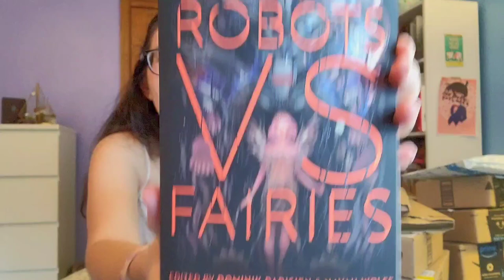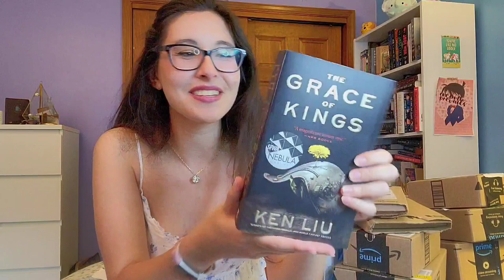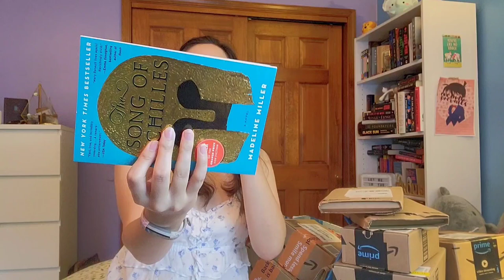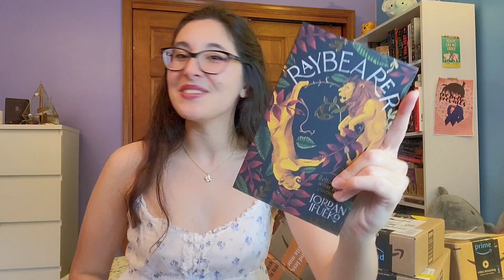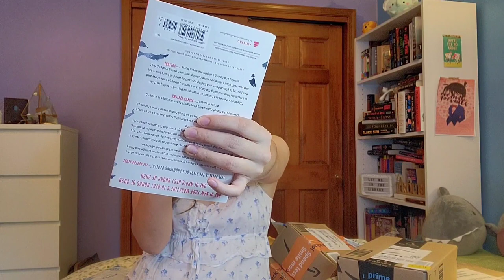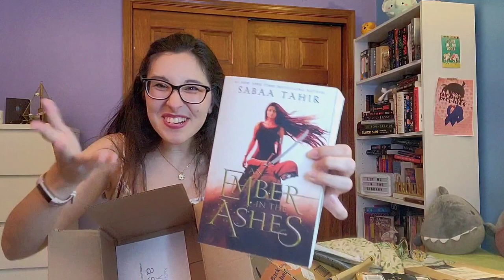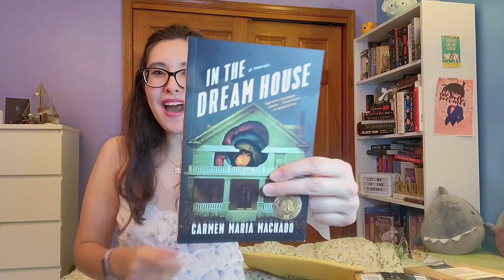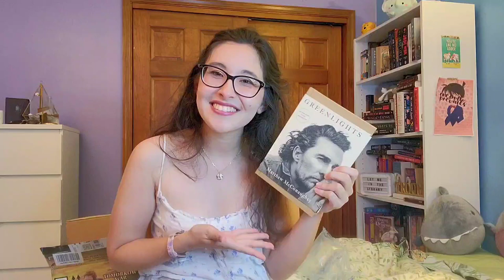HUGE birthday book haul unboxing (30+ books!!) thank you so so much!!! 💗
Hey everybody! Today I've got a huge book haul coming your way! I'm so incredibly grateful for all of the wonderful books you're about to see in this birthday book haul unboxing and WOW there are a lot! There are a bunch of fantasy, scifi, and contemporary books as well as some new book releases so I hope you enjoy me shrieking way too much every time I open a box 📦

💗BIG BIG THANK YOU TO:

Nicole: ‎@ACupofNicole
Mo & Christine: ‎@theroomiesdigest
Manda: ‎@gingersnappedreads
Noelle: ‎@noelle7pages
Yasmin: ‎@yasminbereadin
Mollie: ‎@addictedtofictionx
Syd: ‎@SydBookWorrom

Hey thanks a lot for watching this massive book haul! I'm so excited to check out these amazing books and make my tbr even bigger lol! I'm so appreciative to everyone who contributed to this birthday book haul unboxing by sending something my way! Hopefully these pseudo book reviews helped you find books to add to your TBR and some good book recommendations for 2021!

🧝‍♀️🏰THE FANTASERIES BOOK CLUB🔮🧚‍♀️
We're reading We Free the Stars by Hafsah Faizal!

💗🥂THE WHINERS BOOK CLUB🍾💗
We're reading Like A Love Story and our live show will be on Sasha's channel!

✨THE HOST CLUB✨
We're reading Komi Can't Communicate Vol. 1-3 and Chibi Vampire Vol. 1!
Live show will be on Kitty's channel!